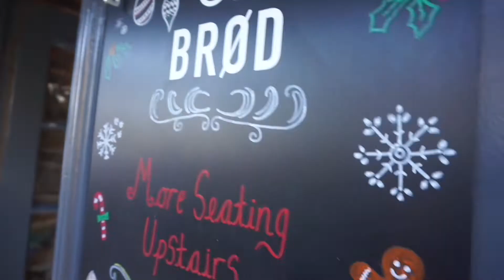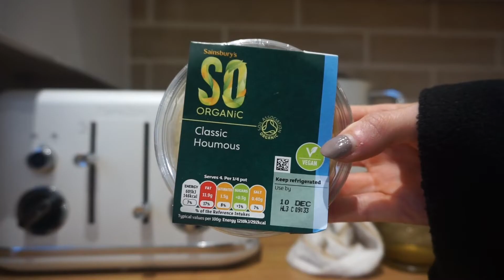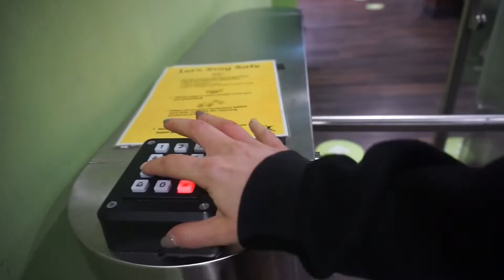HOW I STAY ON TRACK AT CHRISTMAS | Upper Body Workout & Baking Chocolate Orange Cookies! VLOG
I hope it put your mind at ease if you're someone who worries about Christmas weight gain or anything like that :)